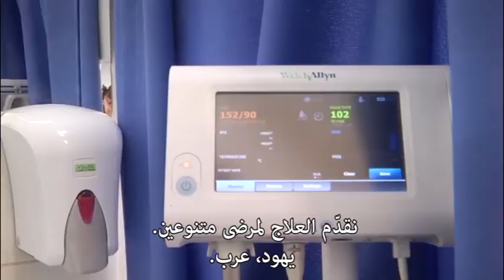التعايش بين الأطباء العرب واليهود في إسرائيل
يعمل الأطباء والممرضون العرب واليهود في إسرائيل جنبا الى جنب لعلاج جميع المرضى دون تمييز. ينعكس هذا التعايش في "تيريم"، شبكة عيادات طب الطوارئ في كل ارجاء البلاد. في كل يوم يعالج الأطباء العرب يهودا فيما يعالج الأطباء اليهود عربا. وكل ذلك بمنتهى المهنية بحب وباحترام متبادل.